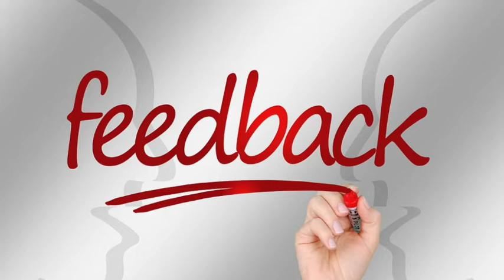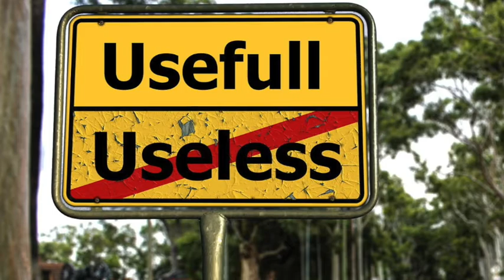Library: Inquire Share Quest - Normal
Goal: Give constructive feedback.
When you make good quality comments about the work of other people, you help them understand the parts that are good and the ones that can be better.